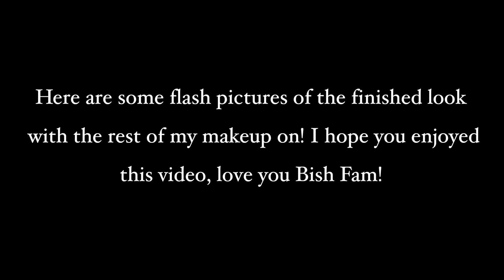How to Achieve a Flawless Face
I hope you enjoy this sped up tutorial that shows you how I achieve a flawless base, start to finish. I know that it looks like this is a lot of makeup, and thats because it is. This is just how I achieve a flawless, full coverage base for the rest of my makeup. It's been almost a month since I uploaded and I missed you guys so much :) Love you Bish Fam and thanks for 300 subscribers!!!

Let's see if we can get this video to 50 likes!

STALK ME
✧Ask.fm: emmmuuuuu

Tech Specs
✧Camera: Canon Rebel T3i
✧Editing Software: Final Cut Pro X
✧Lenses: Canon EFS 18-135mm, Canon EF 50mm

-Emma♡